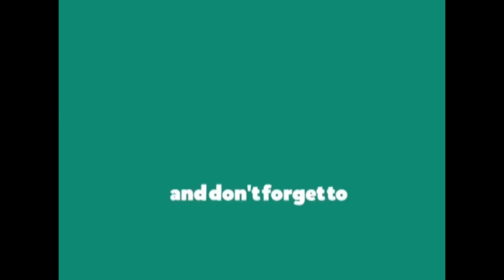Swedish Pancake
Swedish pancakes more similarly resemble a traditional French crepe. They are very thin pancakes and are most often served folded or rolled with sweet toppings. Swedish pancakes are known for their richness. High in egg and butter content and low in flour, these pancakes are lighter, fluffier and airier than other forms of pancake.
Swedish pancakes are especially sweet, they are usually served with lingonberry, any other fruit preserves, or even yogurt. Lingonberry sauce is a traditional Swedish condiment as the berries are quite plentiful in the mountains and forests of the country.

trinityjenisis